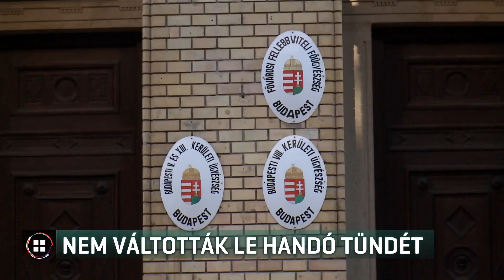Nem váltották le Handó Tündét 19-06-11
Nem váltotta le Handót Tündét, az Országos Bírósági Hivatal elnöki posztjáról az Országgyűlés. Handó Tünde menesztését az őt felügyelő Országos Bírói Tanács kezdeményezte, de a kormánypárti képviselők leszavazták az indítványt, amelyről vita nélkül voksoltak. A bírói tanács szerint Handó Tünde többször is törvénytelenül érvénytelenített bírói pályázatokat, ezt az Országos Bírósági Hivatal mindig tagadta. A Jobbik szerint Handó Tünde a szavazás eredménye ellenére is megbukott.